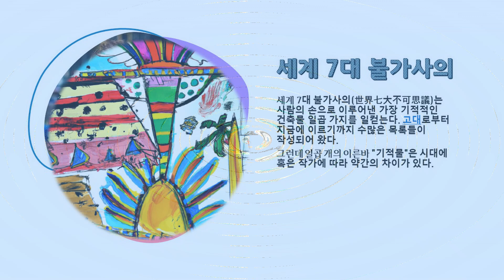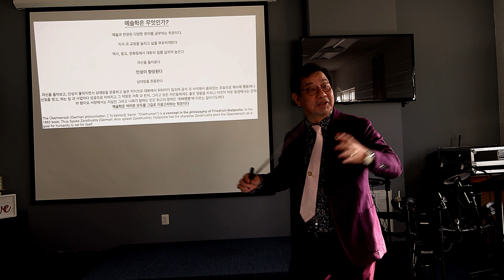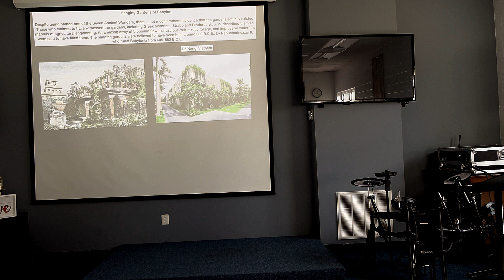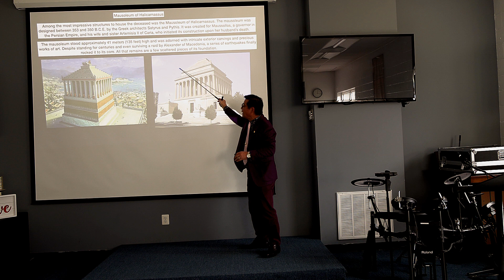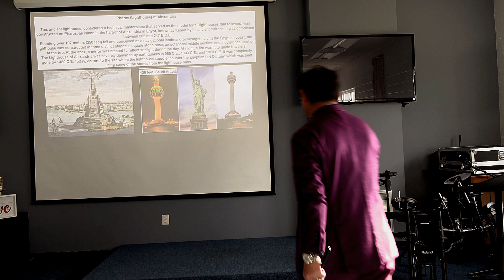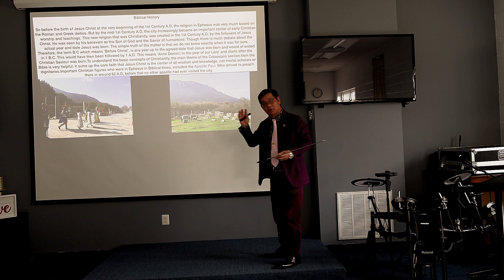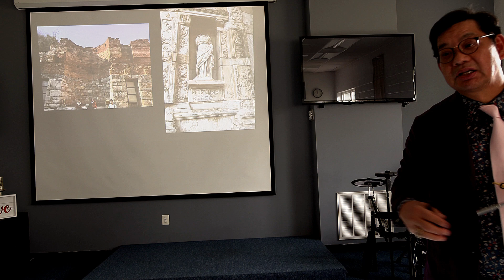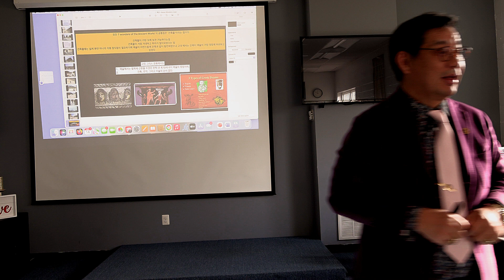메릴랜드 상록회 부설 상록대학 제프안 선생 특강 12-14-2023